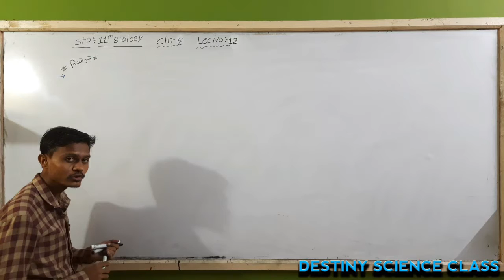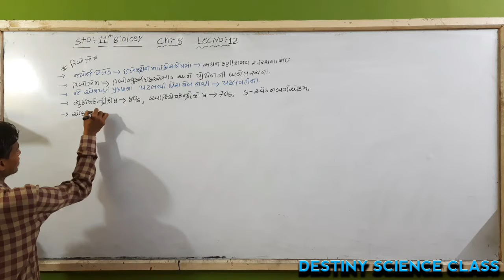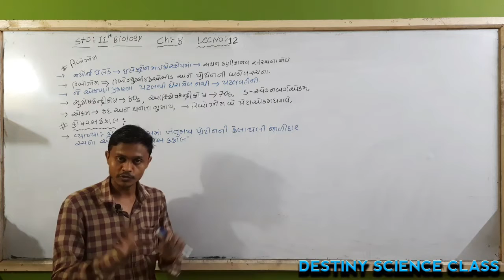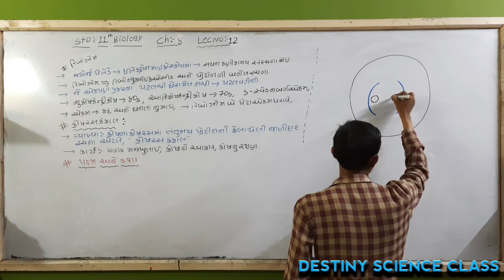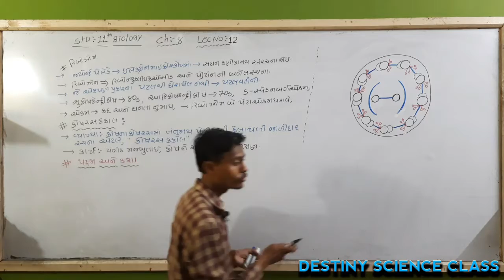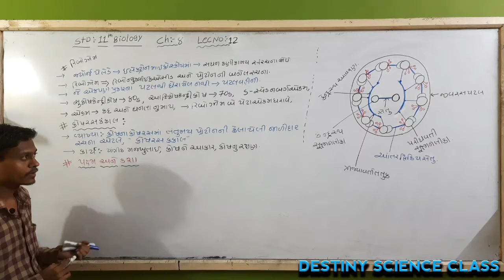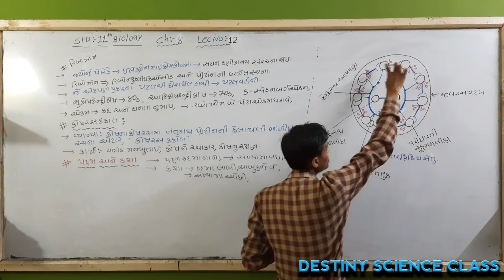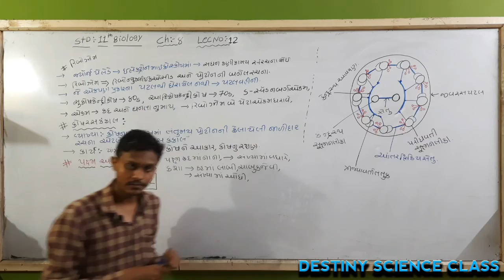STD 11 BIOLOGY CH 8 LECTURE 12